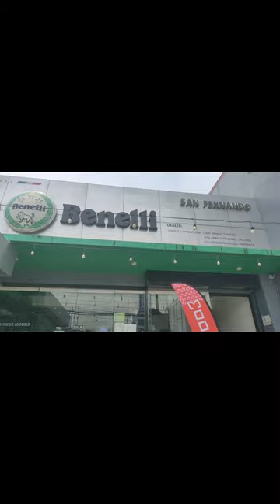BENELLI|Reynolds MotoVlog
This video is all about Benelli Bigbikes and scooter stores located in Jose Abad Santos Ave. Dolores, San Fernando, Pampanga.

benelli scooters and bigbikes
benelli scooters 150cc
benelli motorcycles any good
benelli scooters for sale
a big scooter
is benelli a good motorcycle
benelli motor scooters
cc scooters and cycles
c bikes
who makes benelli scooters
benelli scooter dealers
e-bikes and e-scooters
e bikes and scooters
benelli scooter models
benelli scooter review
k2 bikes any good
moped benelli
mini bikes and scooters
bikes and scooters near me
q link scooter
are benelli bikes reliable
are benelli motorcycles any good
benelli scooters usa
uber bikes and scooters
why bikes are better than scooters
x games scooter big air
benelli x50
y bike scooter
zize bikes a new life 2.0
z scooters
z best bikes
0 bike
benelli andretti 150cc scooter
benelli 2 stroke
3 wheel scooter bike
3 wheel scooter for big kid
4 wheel scooter bike
4 stroke scooter vs 2 stroke
50cc scooter with big wheels
50cc bintelli beast scooter
6 cylinder benelli
benelli motorcycle 6 cylinder
7 bikes
benelli
benelli m4
benelli shotguns
benelli m2
benelli supernova
benelli nova
benelli motorcycle
benelli tnt 135
benelli m3
benelli lupo
benelli m2 tactical
benelli automatic shotgun
benelli accessories
benelli apparel
benelli a300 price
benelli adventure bike
benelli affinity 3
benelli a5
benelli andretti x50
benelli aftermarket parts
benelli andretti m50
benelli bike
benelli b76
benelli black eagle 1
benelli bolt action
benelli best
benelli bike price
benelli buzzer
benelli bikes usa
benelli bolt release button
benelli black eagle review
benelli super black eagle 3
benelli montefeltro
benelli cordoba
benelli customer service
benelli choke notches
benelli crio chokes
benelli clone
benelli car
benelli customer service phone number
benelli competition shotgun
benelli choke tube chart
benelli shoes
choke benelli
cafe racer benelli
camo benelli 12 gauge
cheapest benelli bike
charging handle for benelli m4
crio chokes benelli
clone benelli m4
case for benelli m4
california benelli m4
camo benelli supernova
benelli dealer near me
benelli dealer login
benelli duck gun
benelli dirt bike
benelli dynamo
benelli duca di montefeltro
benelli davinci
benelli decal
benelli dual sport
benelli definition
does beretta own benelli
dealer benelli
difference between benelli nova and supernova
daves metal works benelli m4
difference between benelli m2 and m4
does benelli own franchi
dsk benelli tnt 300
dealer benelli jakarta
daftar harga motor benelli
ducati benelli
benelli ethos sport
benelli ethos supersport
benelli ethos 28 gauge
benelli electric bike
benelli ethos review
benelli ethos upland
benelli ethos vs sbe3
benelli extension tube
benelli ethos 20 gauge review
benelli ethos supersport price
e bike benelli
ethos sport benelli
ethos benelli review
exhaust for benelli 600i
evo 200 benelli
extended tube for benelli m4
ethos benelli 20 gauge
ethos cordoba benelli
extension tube for benelli m2
escopeta benelli m4
benelli forum
benelli factory italy
benelli franchi affinity
benelli featherweight
benelli franchi affinity 3.5
benelli flashlight mount
benelli firearms nova pump action
benelli forend
benelli fireball
franchi vs benelli
freedom fighter tactical benelli m4
forum benelli
flashlight mount for benelli m4
fusil benelli
field stock for benelli m4
foregrip for benelli m4
facebook benelli
ficha tecnica benelli trk 502
ficha tecnica benelli 180s
benelli gun
benelli gun case
benelli grom
benelli gunsmith near me
benelli gear
benelli gas shotgun
benelli ghost ring sights
benelli gun sock
benelli gun sling
girsan mc312 vs benelli
gg&g benelli m4
giovanni benelli
gg&g benelli m4 bolt release
grom vs benelli
ghost load benelli m4
ghost ring sights benelli supernova
green benelli tnt 135
guwahati benelli showroom
giá xe benelli
benelli hat
benelli handgun
benelli h20
benelli hunting rifle
benelli handguard
benelli headquarters
benelli hard case
benelli h&k super black eagle
benelli hoodie
benelli history
handguard benelli m4
how much is a benelli motorcycle
how much is benelli 600i
how much is benelli scooter
how much is benelli panarea 125
how are benelli bikes
how to mount a light on a benelli m4
how much is a benelli ethos
how much is a 12 gauge benelli
how much is a benelli super sport
benelli imperiale 400
benelli india
benelli inertia system
benelli italy
benelli instagram
benelli imperiale 400 usa
benelli indonesia
benelli italian
benelli imperiale 400 price usd
benelli instinct
is benelli a good brand
imperiale 400 benelli
is keeway benelli
italy benelli
india benelli price